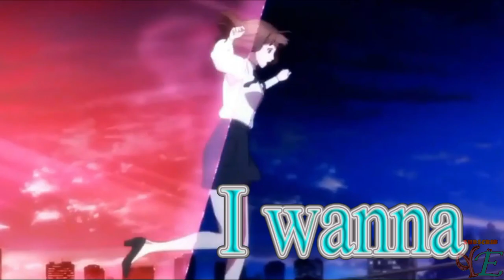Koi to Producer amv (Where We Started lyrics)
► Watch in HD ! ►Song: Where We Started
►anime: Koi to Producer
►Genre:Music, Romance, Shoujo, Slice of Life, Super Power

( lyrics )
I wanna run off and float
La-la-la-la-la, oh-oh
Oh-oh-oh
Oh-oh-oh
Oh-oh-oh
Oh-oh-oh